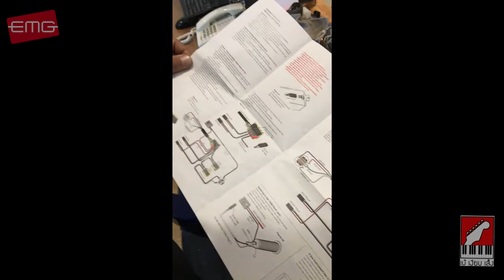รีวิว ปิ๊กอัพกีต้าร์ไฟฟ้า EMG KH-BB Bone Breaker Set (Kirk Hammett - Metallica) | เบ๊ เงียบ เส็ง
ชุด Pickups Kirk Hammett Bone Breaker ตัวใหม่คือผลลัพธ์ของความสำเร็จในซาวด์แบบ Metallica ที่ต้องการ และเพิ่มองค์ประกอบใหม่ๆ โดยปราศจากการหายไปของเสียง Clean ในทางกลับกัน โดยการปรับค่า Pre-amp เล็กน้อย และการผสมผสานระหว่างแม่เหล็กแบบ Alnico 5 และ Ceramic ทำให้เกิดโทนเสียงที่ดีที่สุด โดยชุดปิ๊กอัพ Bone Breaker ประกอบด้วย BB-B Ceramic Bridge และ BB-N Alnico Neck

ราคา 7,000 บาท ลด 10% = 6,300 บาท